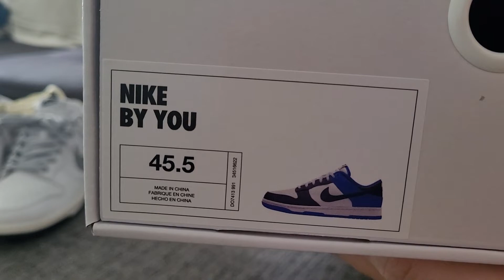Nike By You Dunk Low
Got this pair, trying to emulate a pair of Travis Scott × Fragment Jordan Lows.